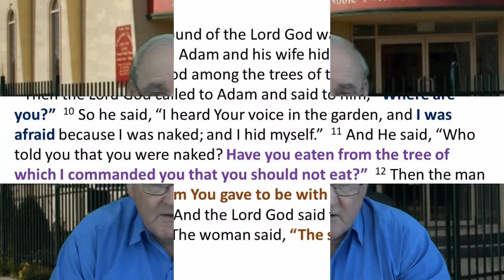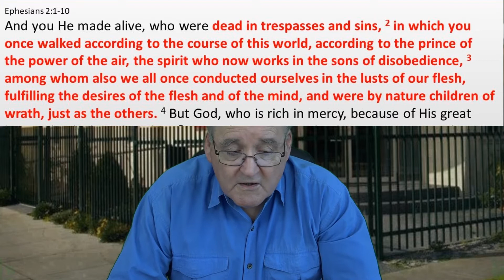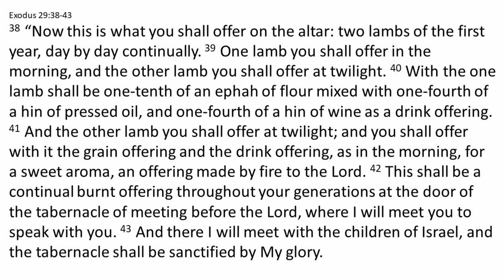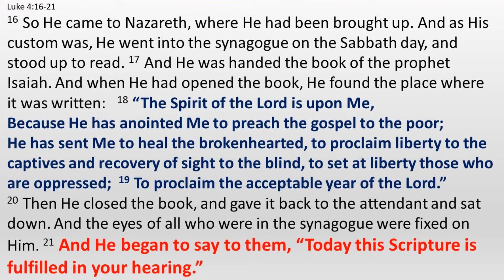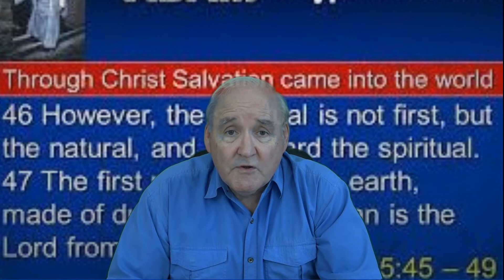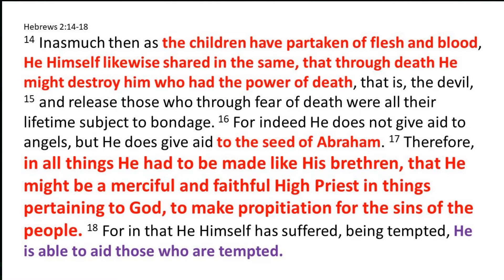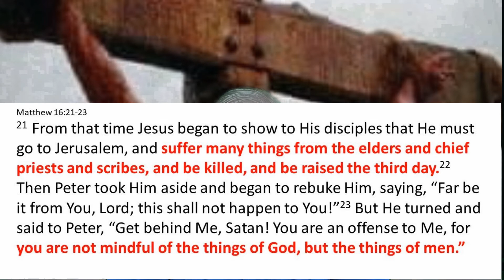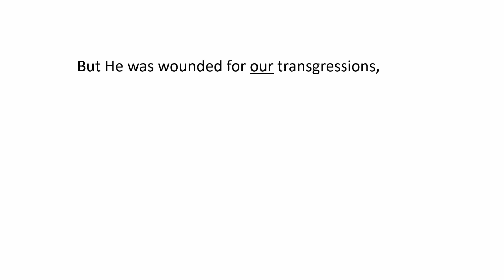Easter Friday message from Pastor David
A message on the Crucifixion of Jesus Christ